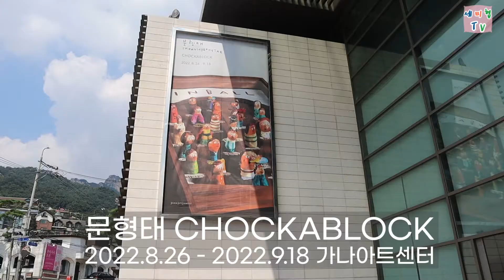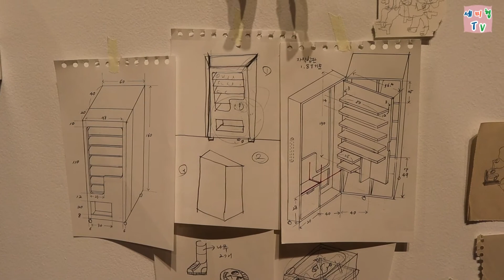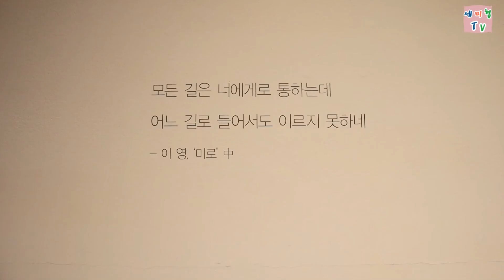행복한 멜랑콜리를 상상하며 이문정평론가가 극찬한 문형태작가 전시회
문형태의 작품세계를 한번에 볼수있는 전시
 ㆍㆍ
작가는,선화랑ㆍ마르갤러리ㆍ맥화랑ㆍ등에서
개인전과 수백회의 그룹전에 참여했으며
그만의 독특한 창작물과 몽환적작품으로
알려진작가이다
특히ㆍ이번 전시는 작가의 원화부터 판화 ㆍ드로잉작품ㆍ입체적조형작품까지
관람할 좋은기회이다
ㆍㆍ
전시ㆍ8월26일~ 9월18일
장소ㆍ가나아트ㆍ평창동
ㆍㆍㆍ